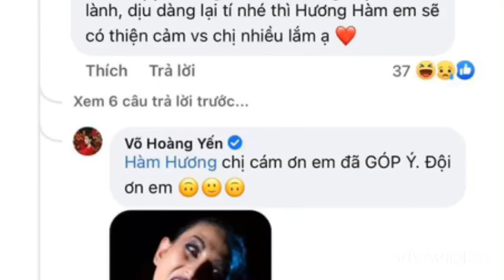VÕ HOÀNG YẾN GIÁM KHẢO ĐẠI SỨ HOÀN MỸ 2020 GAY GẮT KHI BỊ KHỊA KHÓ LẤY CHỒNG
Nguồn kenh14vn